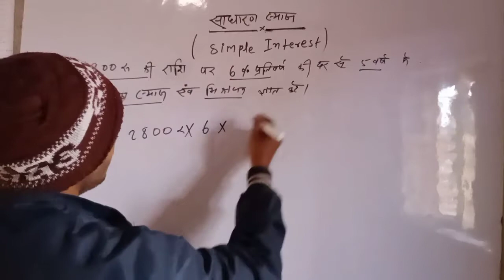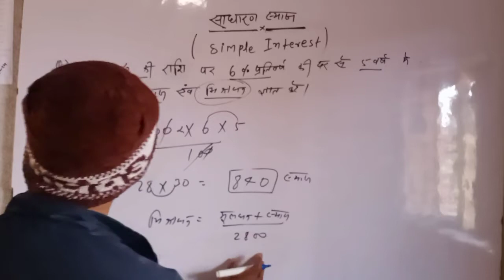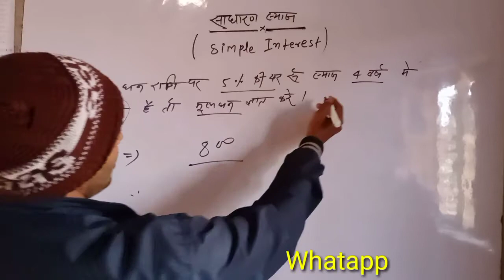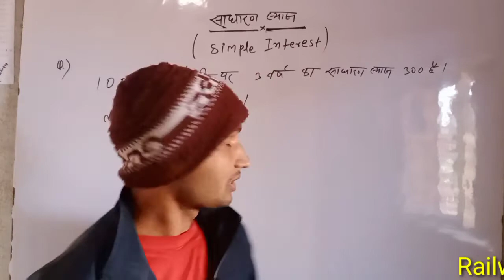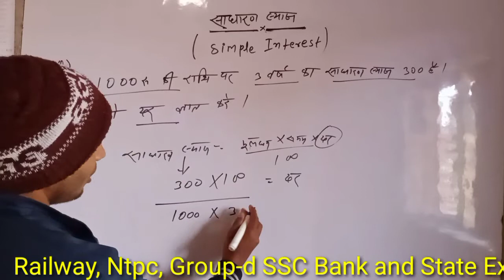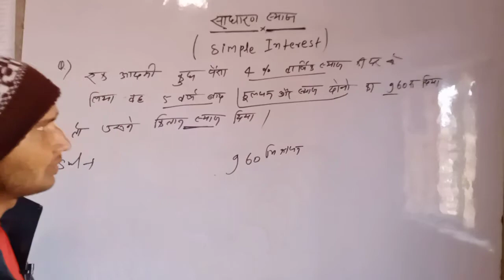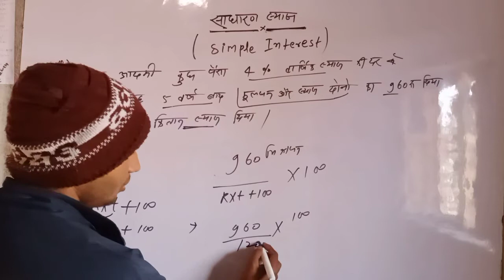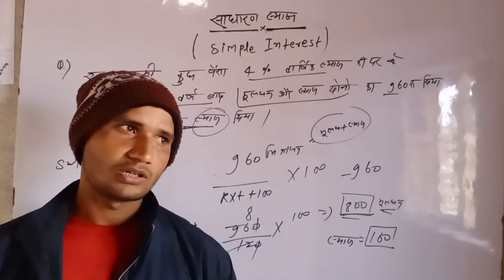रेलवे Ntpc/Group d अति महत्वपूर्ण प्रश्न || साधारण ब्याज (Simple interest)|| how to simple interest🔥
Hii gayes। यह video में यह बताया गया है कि सधारण ब्याज आसान विधि से कैसे निकालें
जो Ntpc Group-d SSC Bank and state exam में पुछे गए प्रश्न है और मैं टॉपिक वाइस पढ़ा रहा हूं